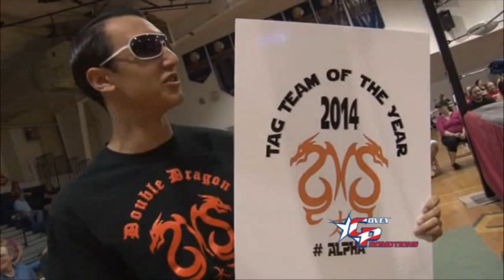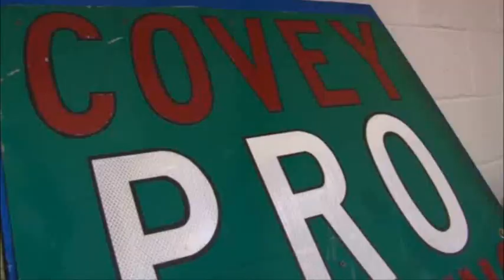Episode 206, Covey Pro TV, Aired 5/16/15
Covey Pro Wrestling TV Show Episode 206. Featuring  guest commissioner Jim Cornette at "All or Nothing 9." In our opening contest, the Covey Pro Tag Team Titles are up for grabs as D-Line (Black Ice & Bodysnatcher) challenges Double Dragon (Justin Tyme & Big Buddha). With a special appearance by Ian Cross of Mötley Tüe and a look back at the tag team of Big Buddha and Ian Cross ("El Diablo" Cross). In our main event, Louis G. Rich defends the Covey Pro Heavyweight Championship against two opponents, Chris Wylde and Crazii Shea. Host Mia Adriana.